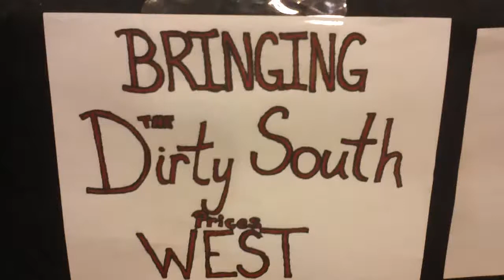DPA CON 2013 DEN CHAMPS World of Glass